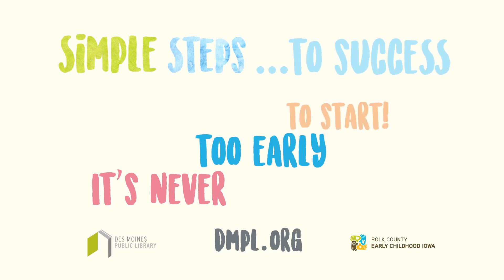Des Moines Public Library - Sing